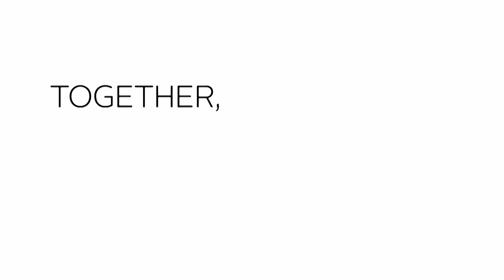Mary Kay Dreambeautiful Judge 2016:17 Jason Capobianco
RNGEMAGAZINE  exclusive interview with Mary Kay Dream Beautiful Judge , Mr. Jason Capobianco – Global Fashion and Beauty Photographer

RNGEMAGAZINE from Malaysia is amongst the 20 international media agencies from 9 other countries covering the event,conducted an exclusive interview with Asia Pacific Marykay dream beautiful 2017 panel of judges on the 20th March 2017 .